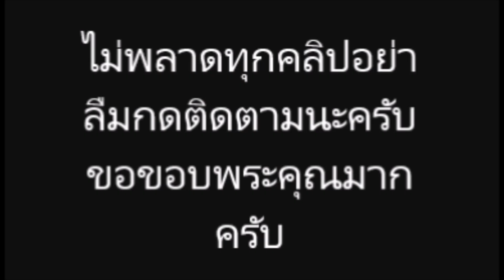พระเอกกล้ามโตอย่าง ไนกี้ นิธิดล เกิดอาการเป็นลมล้มทรุดลงไป ระหว่างถ่ายทำละคร สะใภ้ไร้ศัก